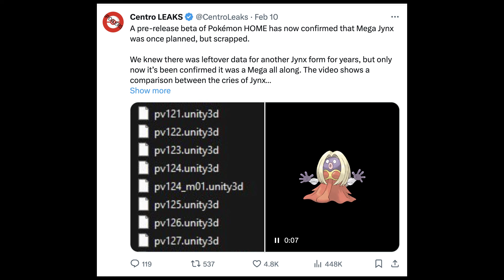GAMEFREAK IS THERE A NEW GAME COMING??